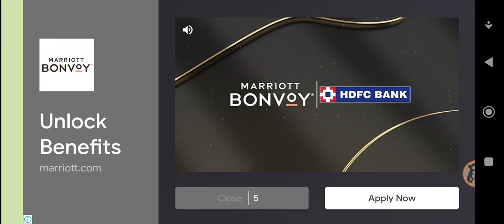LITTLE PANDA'S FARMING 🧺🐣🐄🍅🌽